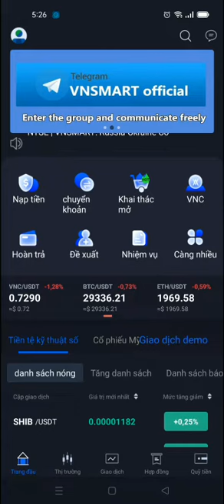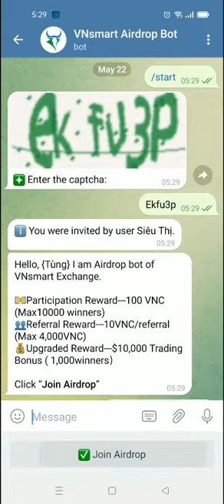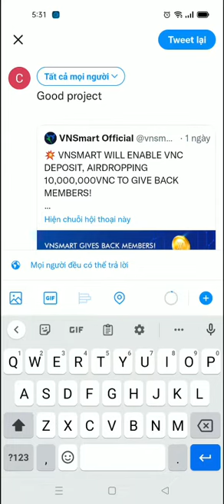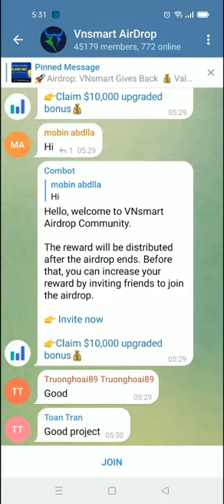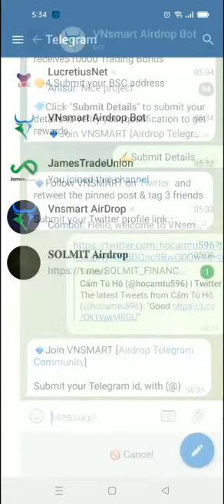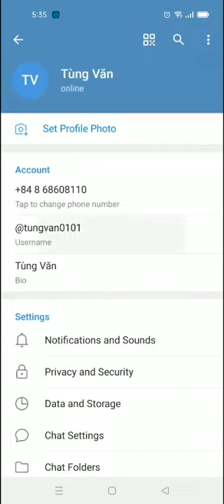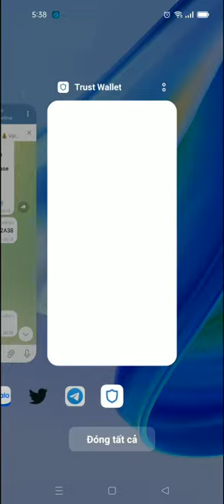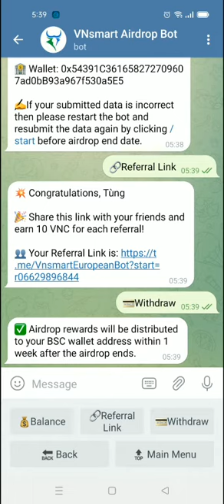AIDROP NHẬN MIỄN PHÍ 100 VNC~70$ CỦA SÀN VNSMART, KÈO QUÁ NGON ANH CHỊ KHÔNG NÊN BỎ QUA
Xin chào quý anh chị và các bạn đã quay trở lại với kênh của em ở video hôm  nay em sẽ giới thiệu đến quý anh chị và các bạn một chương trình aidrop để nhận 100 VNC của sàn Vnsmart.
Link tham gia nhận 100 VNC:
Đăng kí sàn vnsmart
Mã mời: vnc322476
Khai thác ANT token: Mã mời: antq7422
Kiếm free token Main mỗi ngày đã cho swap 🔥💥❤️🌼👇:
App đào ttcoin sẽ list các sàn lớn trong thời gian tới 🔥💥❤️🌼👇:
Nhận NFT miễn phí có giá trị mỗi ngày 🔥💥❤️🌼👇:
Đào recnec sàn remitano, cơ hội làm giàu không nên bỏ qua 🔥💥❤️🌼👇:
Kiếm token face mỗi ngày, kèo ngon không nên bỏ qua 🔥💥❤️🌼👇:
Nhận 5 Abtc của sàn atlantic có giá gần 600 đô, kèo ngon không nên bỏ qua 🔥💥❤️🌼👇: